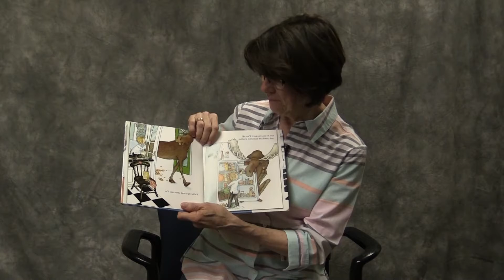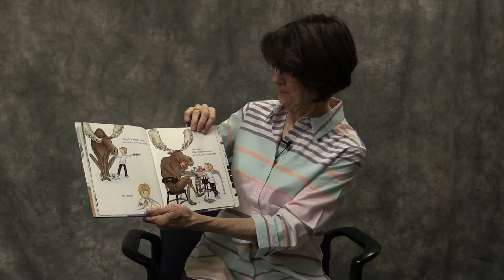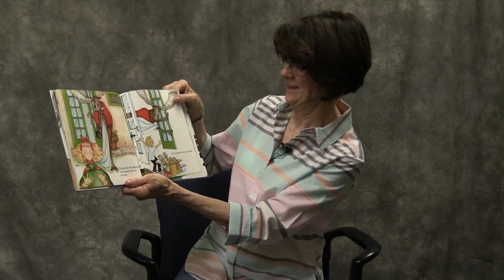If You Give a Moose a Muffin